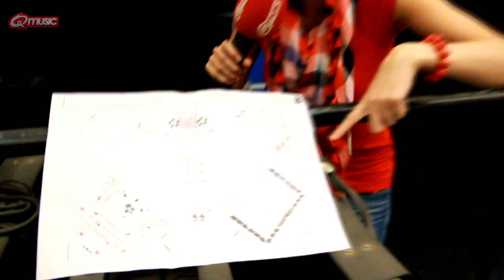10 jaar Q Backstage: De rondleiding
Op 12 november 2011 bestaat Q tien jaar. In de aanloop daar naartoe worden er heel wat voorbereidingen getroffen. Q-dj Felice Dekens is onze reporter backstage.